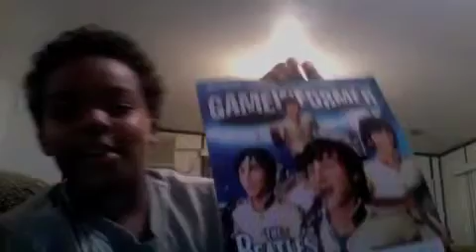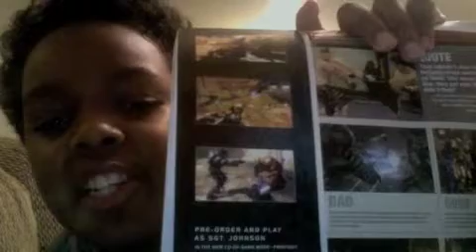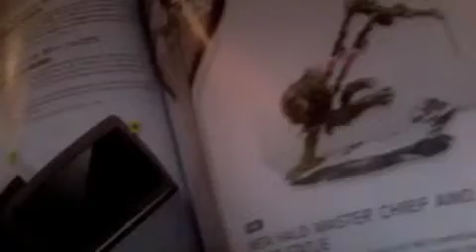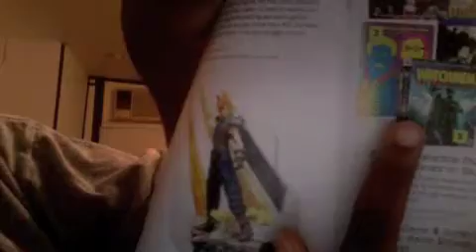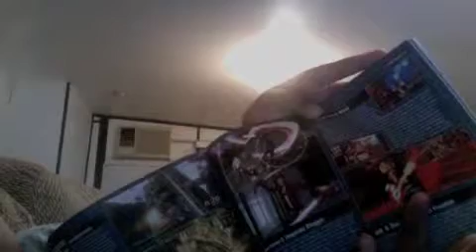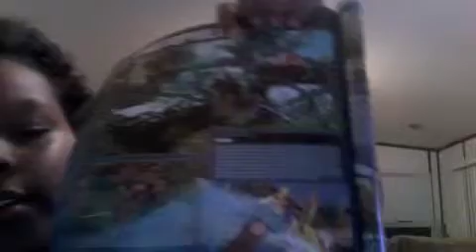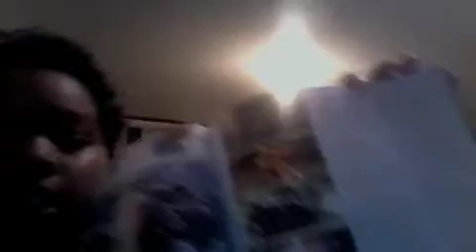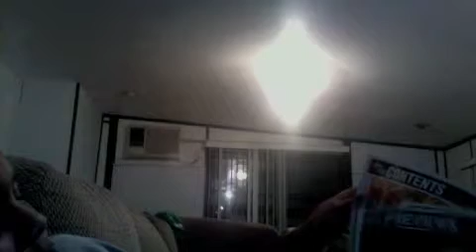gameinformer news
i talk about gaming news